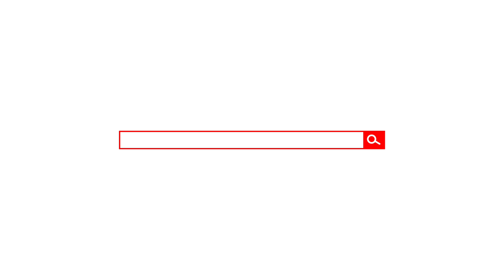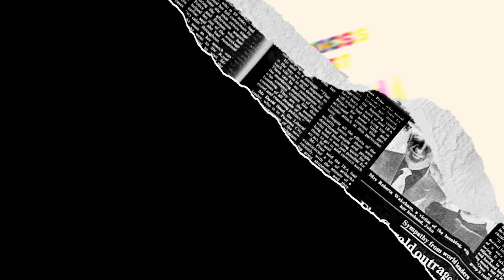Womenomics Podcast Ep. 7: Visualization with Tiger Toledo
If you can see it in your mind, you can hold it in your hand.

We’re talking about the power of VISUALIZATION.

Tiara & Corinne had the pleasure to sit down with 3X best-selling author, business owner, mentor, and coach...the man himself, Mr. Tiger Toledo! 🔥🔥☝🏽

In this exclusive interview, Tiger brings realness and gets deep, y’all! He opens up about the dark challenges he faced as a kid growing up in Brooklyn and his ability to use his mind’s eye to realize the powerful resilience and abundant potential living inside of him. 🙌🏾

Get your pens & paper ready to catch all the gems 💎 Tiger puts down in this episode. In between the gems, there is a lot of laughter too! 😅

How has visualization impacted your dreams? 💭 Share in the comments to inspire others!

Enroll in Tiger Toledo's Rise of the Notary Cashflow Training System